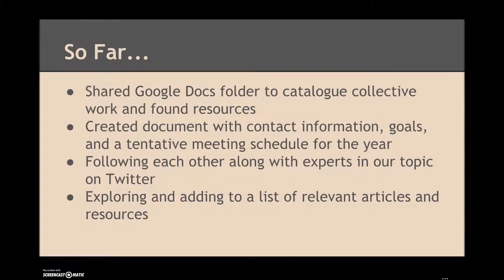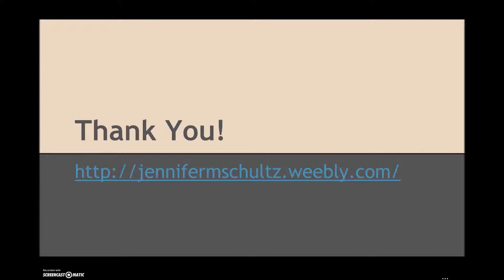Tinker Tale Part 1 Jennifer Schultz